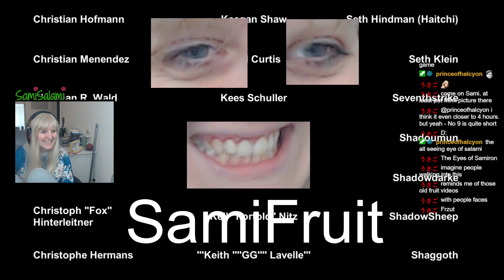From SamiSalami to SamiFruit